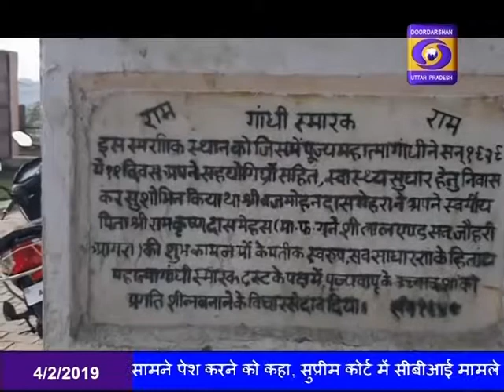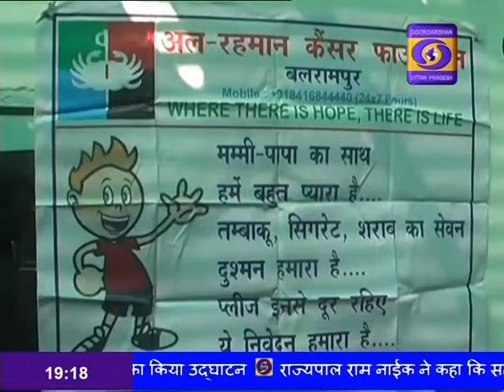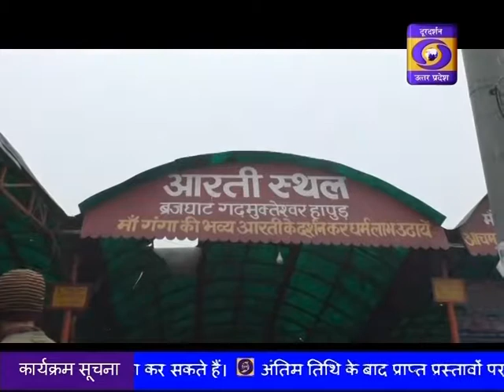HINDI SAMACHAR 7:00 PM 04.02.2019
गृहमंत्री राजनाथ सिंह ने आज संसद में कहा- सरकारी एजेन्सियों के बीच टकराव देश के संघीय ढांचे को करेगा कमजोर, पश्चिम बंगाल में सीबीआई के अधिकारियों को हिरासत में लेने के मामले पर कहा-देश में पहले कभी नहीं हुई ऐसी घटना।